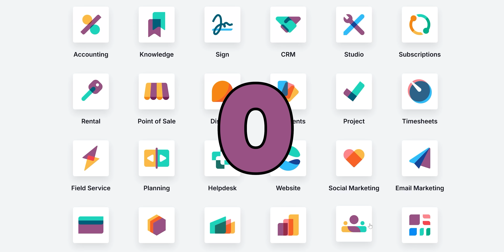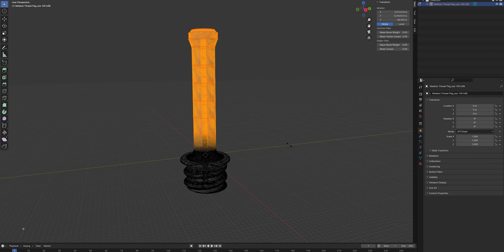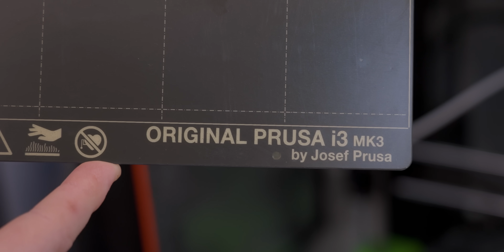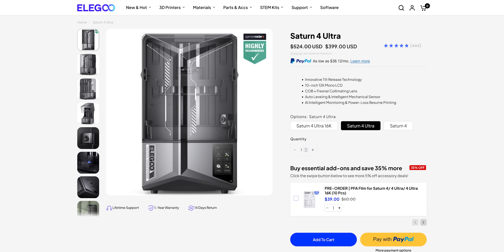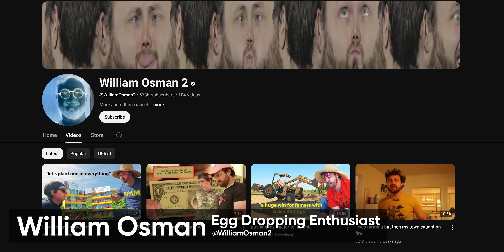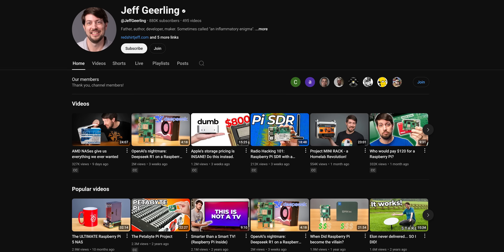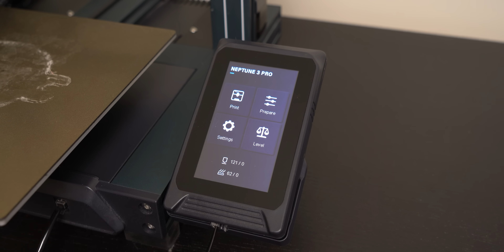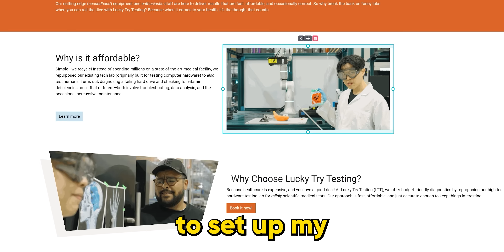Is my 3D printing setup wrong?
Get a free 15-day trial of Odoo’s all-in-one business solution and see how it can make your life easier!

Now that Bambu Printers may be harder to recommend after their latest update, what 3D printer should Linus buy next? To find out we asked Jake and some other youtubers (Jeff Geerling, William Osman, and Camden Bowen) to show off their Prusa, Elegoo, and more different printers!

CHAPTERS
0:00 Intro
1:07 Linus Bambu Setup
4:32 Jake's Dual Printer Setup
10:22 William Osman is here!
12:47 Jeff Geerling Prints upside down?
14:58 Camden Bowen Large printer! (And amazing voice)
17:42 Is Linus going to Change his Setup?
18:40 Outro